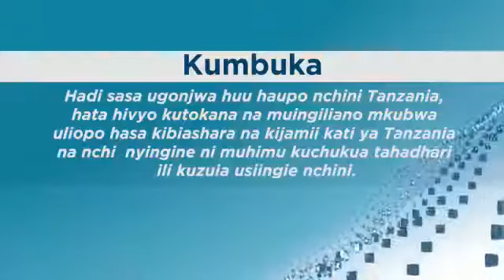JINSI YA KUJIKINGA NA CORONA KORONA DALILI,NA DAWA ,TIBA YAKE plot9-tv